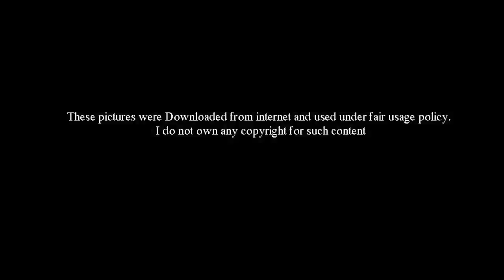ඔබ කිසිවෙකුත් නැවත ඔහුට උපහාස නොකරාවී - Sena Gunawardana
දෙරණ නාලිකාවේ විකාශය වන සිඳූටෙලි නාට්‍යයේ හීන් බබා සීයාගේ චරිතය ලොකු කුඩා කාගේට් ආදරය දිනාගැනීමට සමත් වූ චරිතයක්. පන්සලේ ඇබිත්තයා ලෙසින් කතාවට පන පොවන හීන් බබා සීයගේ ඇත්තම නම තමයි සේන ගුණවර්ධන. ඉතින් හීන් බබාසීයගේ චරිතය නිසා විටෙක ඒ චරිතය සමාජයේ හාස්‍යටත් ආදරයක් ලක් වනවා. නමුට් සැබවින්ම ඔහුඑඅ හාස්‍යට හා උපහාසයට ගන්නා ඔබ කිසිවෙකුත් නැවත ඔහුට උපහාස නොකරාවී මේ හීන් බබා සීයා කව්ද කියලා දැනගත්තොත්. ඇත්තටම ඔබ ඔහුට හිස නමා ආචාර කරාවි.